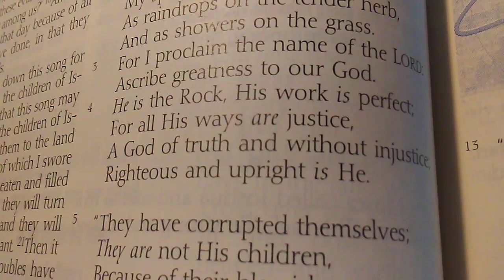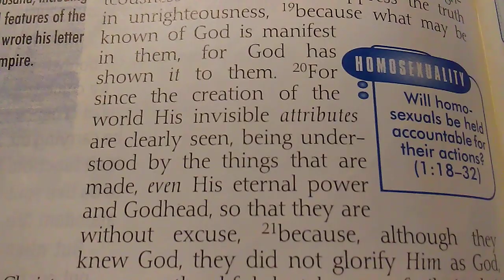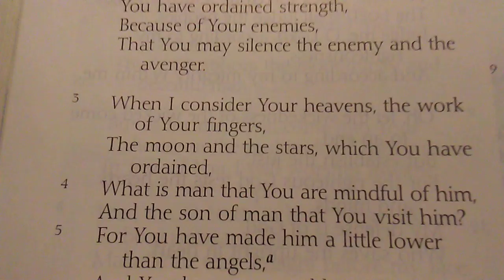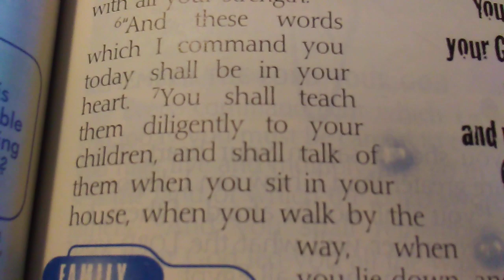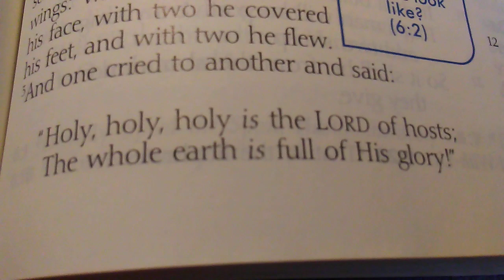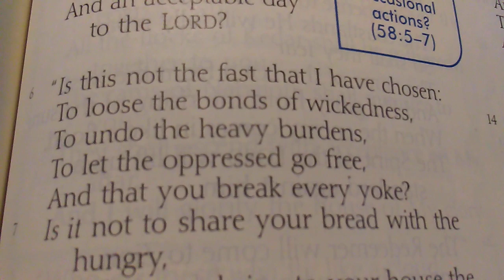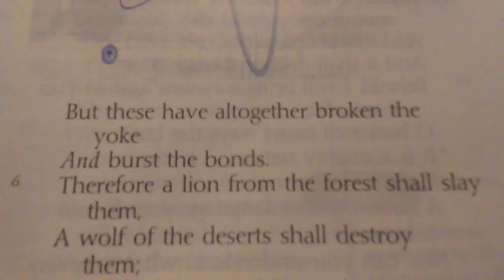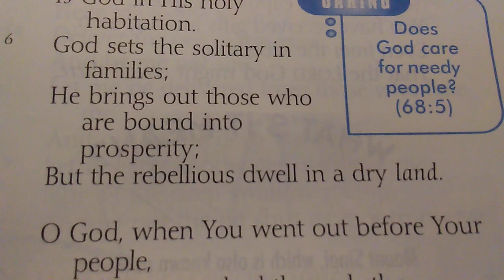12-23-19 - The Word For Today Part 1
12-23-19 - The Word For Today Part 1

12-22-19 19:10 - I am the Rock of all Ages. The God of all creation. I created everything, both Heaven and Earth.

Deuteronomy 32:4
Hebrews 11:3
1 Corinthians 10:4
Psalm 104:24-25
Isaiah 26:4
Psalm 104:30
Psalm 61:2
Psalm 135:6
Genesis 1:1
Romans 1:20
Proverbs 16:4
John 1:3
Nehemiah 9:6
Psalm 33:6-9
Acts 14:15
Acts 17:24, 28
Psalm 8:3-4
Romans 11:36

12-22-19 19:12 - Receive Me and I will receive you as My sons and daughters.

2 Corinthians 6:18
Hebrews 12:11
Deuteronomy 6:6-7
Matthew 19:14
Proverbs 22:6
Isaiah 49:15-16
Ephesians 6:4
Proverbs 17:6
1 John 5:21
Ephesians 5:1
Matthew 5:9

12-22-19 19:13 - Holy, Holy, Holy, Lord God Almighty which was, is, and is to come.

Revelation 4:8-11
Isaiah 6:3
Revelation 11:17

Rachael Nemiroff - You Say

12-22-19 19:15 - I have broken your chains and removed the yoke of bondage off your necks. See, I have done this, said the Lord of hosts.

Psalm 107:14
Nahum 1:13
Psalm 2:3
Psalm 107:10, 16
Acts 16:26
Isaiah 58:6
Jeremiah 30:8
Isaiah 10:27
Jeremiah 5:5
Mark 5:4
Jeremiah 2:20
Luke 8:29
Isaiah 52:2
Micah 2:13
Ezekiel 7:23
Psalm 68:6
Mark 5:3
Ezekiel 34:27

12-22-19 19:18 - I love you all very much. I want you in My arms.

Stephen Witt - Living In Freedom